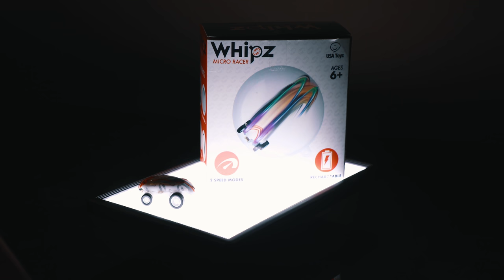Count the Whipz Tricks in This Video! Now, Can You Do More? | USA Toyz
Turn down the lights and Whipz up some serious spin! Rechargeable Whipz mini car keychain racers whip and whirl with bright, flashing LEDs. Put your Whipz LED toys on a pencil, in a glass or in the included stunt car globe and watch ‘em blaze brilliant light circles. Hang these light up toys anywhere with the Whipz keychain clip - even on a Christmas tree! Looking for stocking stuffers for kids? Awesome gift bag mini toys? - Whipz toy cars for boys and girls are just what the (spin) doctor ordered!

Share if you’re a fan of fun!

Want one?

USA Toyz is all about family fun! Learn while playing and have everyone join in the fun! Browse our collection of STEM toys, kids toys, RC toys, mini robots, play tents, pool toys, and more!